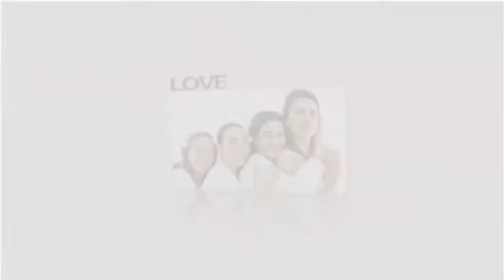012 Virtues for life - BK Denise Lawrence & BK Margret Part 2 - Brahma Kumaris